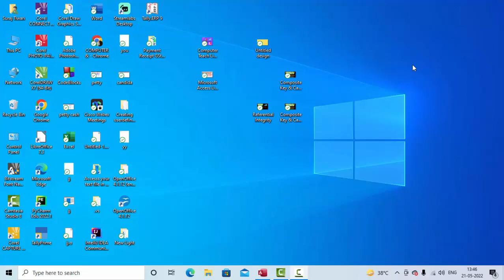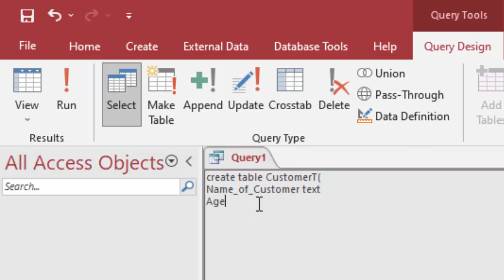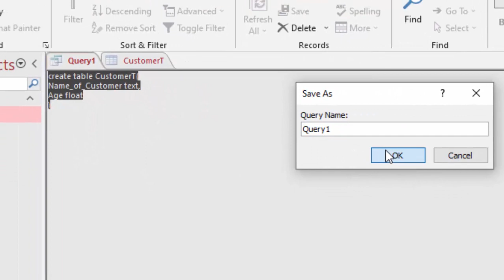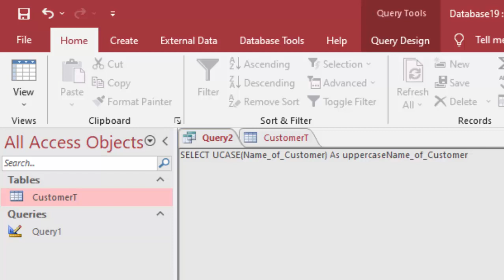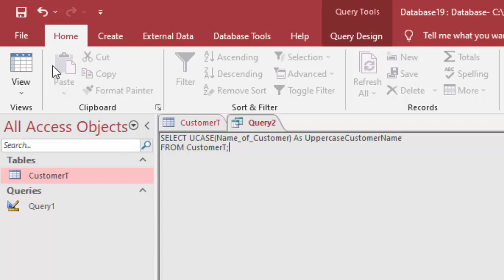Convert Lower Case into Upper Case in Sql Query in Microsoft Access@COMPUTEREXCELSOLUTION